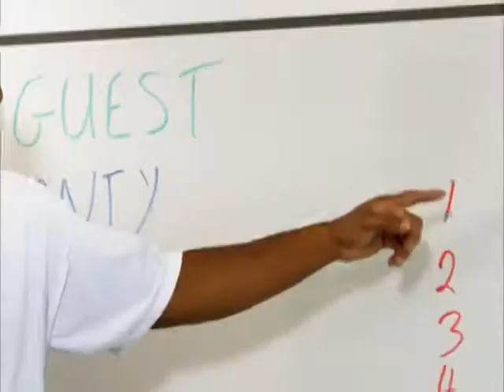Nicky Yarborough LifeInTheNowTV Behind The Ministry Divine Dating PT01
On This Episode Of Behind The Ministry...The Cast of Divine Dating...A New Radio/Web Series Brought To You By Heaven1410 AM Tallahassee and LifeInTheNowTV...Come Together To Talk More About What Divine Dating Means, And The First Signature Event Planned For It On Valentine's Day 2013!!! The Cast Includes, LifeInTheNowTV Host/Founder Nicky Yarborough, Heaven1410AM Program Director...Darius "Doc D" Baker, LifeInTheNowTV Producer, L.Michelle, Heaven1410 AM Personality/Host/Pastor, Lamar Simmons, and Heaven 1410 Personality/Host, Miss Monique. This Episode Was Filmed Live On Location At Pescados Grill In Tallahassee, FL.

Crew
Nicky Yarborough, Executive Producer/Host
L.Michelle Hayes, Producer/Narrator
Keldrin Kwame/Martez Hurt, Videography/Editing
Taimir, Fashion Styling
Angelicia M., Hair
Karla's Kloset, Host/Wardrobe
Kozy Klozet, Host/Accessories
Location: Pescados Grill, Tallahassee, FL

Anointed Too Beauty Salon, Tallahassee, FL
Five Star Paint & Body, Tallahassee, FL
Divine Dating Valentine's Day Celebration, Tallahassee, FL